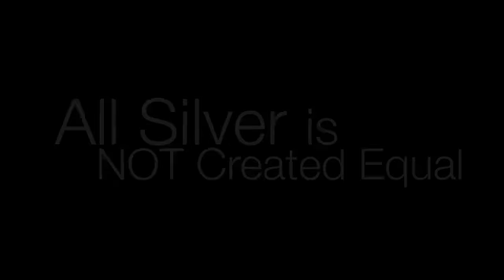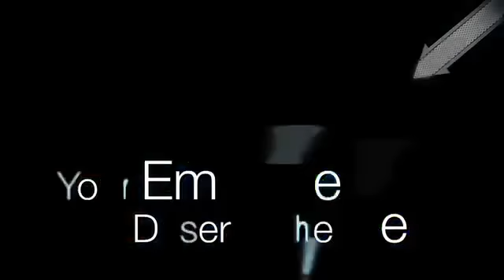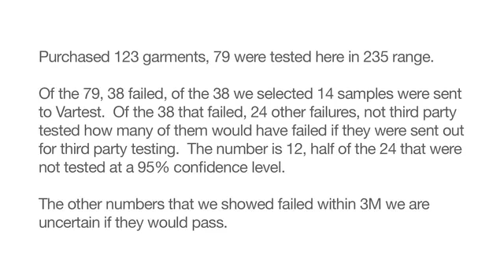Your High Visibility Work Wear May Not Be Compliant to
Testing shows 1 in 3 high visibility safety vests are not compliant to ANSI safety standards.